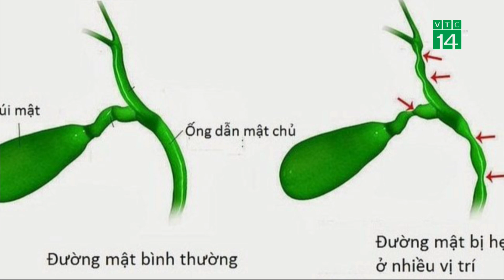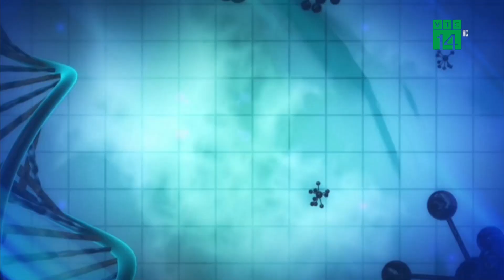Nhầm với Vàng da Sinh lý Trẻ nhập viện muộn, Xơ Gan nặng| VTC14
VTC14 |Teo mật bẩm sinh được xem là bệnh hiếm, tỷ lệ trẻ mắc bệnh lý này không nhiều. Tuy nhiên, dấu hiệu đầu tiên khi trẻ mắc bệnh này là vàng da, vàng mắt… nên dễ bị nhầm lẫn với vàng da sinh lý. Chính vì chẩn đoán nhầm, phát hiện muộn, nhiều trẻ chỉ nhập viện khi tình trạng đã nặng. Lo ngại hơn, giai đoạn vàng của trẻ teo đường mật bẩm sinh chỉ gói gọn trong 100 ngày sau sinh, muộn 1 ngày là trẻ mất đi 1% cơ hội thành công, sau 100 ngày, có thể trẻ đã không còn cơ hội phẫu thuật mà phải chờ ghép gan.